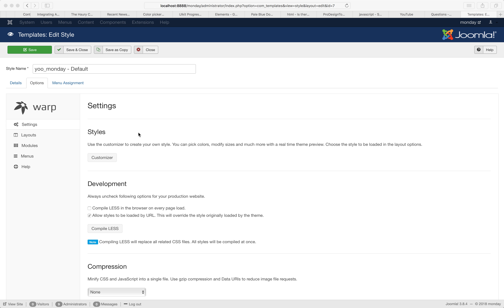Changing offcanvas menu colors